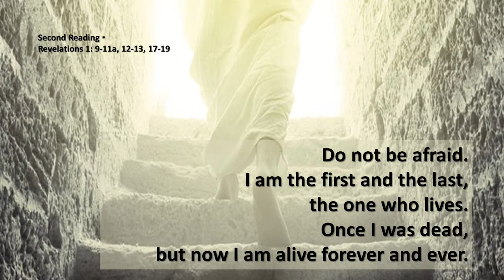2022 04 24 1000 FrFerdinand 2ndSundayEaster Homily